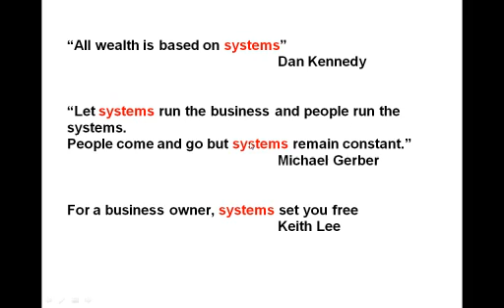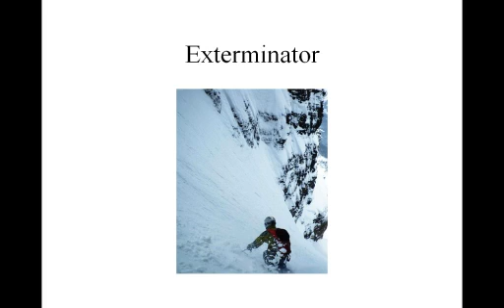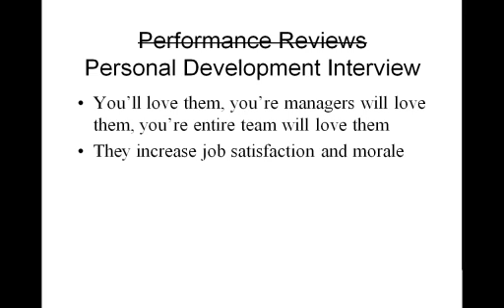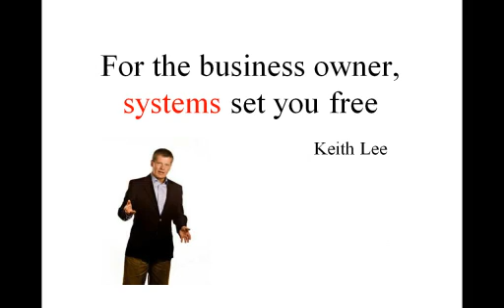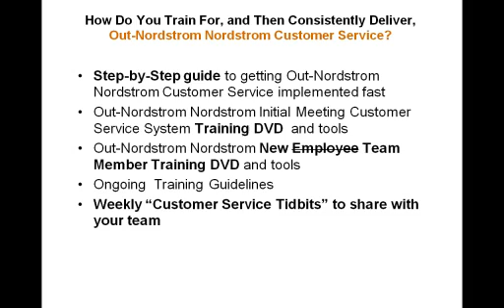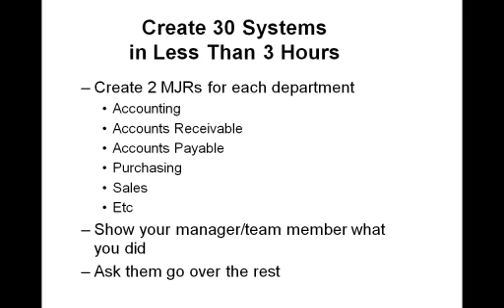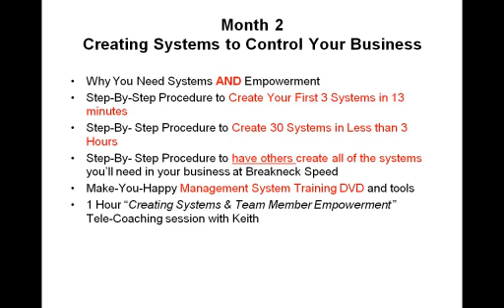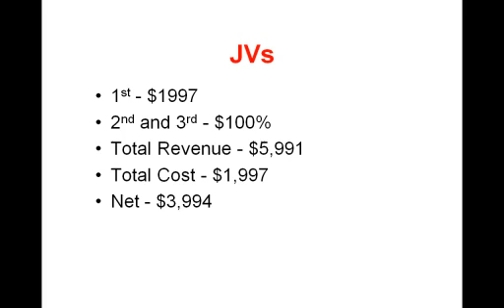How To Take Control of Your Business and Your Life 2